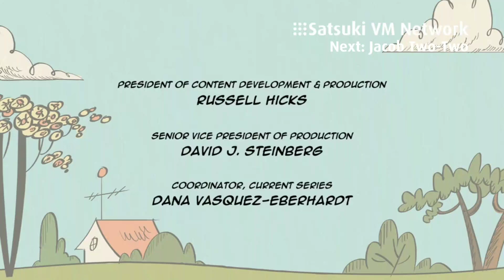Nickelodeon Productions/Satsuki VM Studios (2016/2023)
Taken from Satsuki VM Network airings of "The Loud House".

For @KetrinShevtsov, @kts4001, @TyphoonPicturesEntertainment, @typhoonplayzyt, @crimsonthehero108fan, @LocksmithTV1, @AdamDesmondBugYTVideosMore and everyone.

assets are trademarks of the KTS/SVM Networks Group, a division of the Katrin Shevtsov/Satsuki VM Corporation.